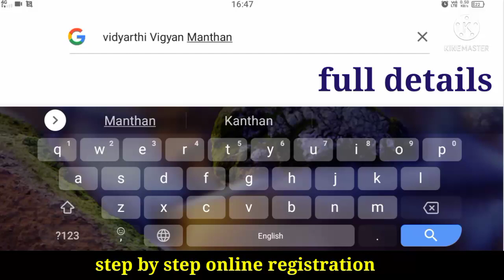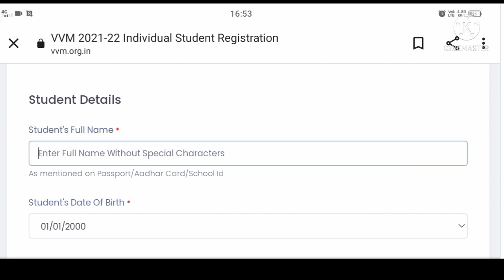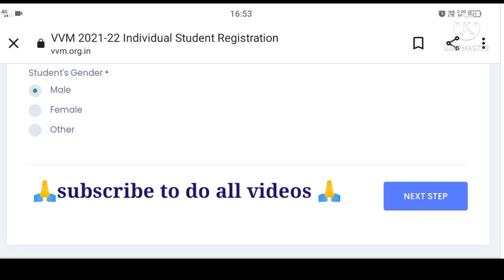competitive exam। science talent search exam । online registration। scholarship exam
step by step procedure for online registration for Vidyarthi vigyan manthan examination. it is also called science talent search examination. in this  video step by step procedure for online registration for Vidyarthi vigyan manthan examination is explained.

syllabus link for Vidyarthi vigyan manthan

marks distribution link

Vidyarthi vigyan manthan examination
competitive examination
science talent search examination